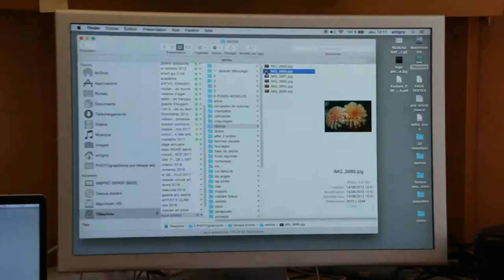l'Art abstrait de Serge Antigny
Découvrez dans cette interview de Serge sa démarche artistique et sa source d'inspiration. Retrouvez un échantillon de son travail sur artistsclaw.art.